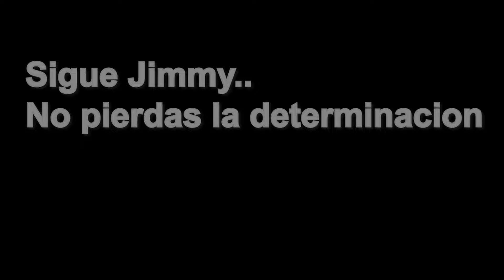¿POR QUÉ NO HAY QUE JUGAR VALORANT?🤬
SEGUIME EN MIS REDES 👇🏻
➖➖➖➖➖➖➖➖➖➖➖➖➖➖➖➖➖➖➖➖➖➖➖➖➖➖➖👇🏻 Seguí leyendo 👇🏻➖➖➖➖➖➖➖➖➖➖➖➖➖➖➖➖➖➖➖➖➖➖➖➖➖➖➖➖➖➖➖

Descripcion hecha con ChatGPT (Me descargo de toda culpa)
 ¡Prepárate para sumergirte en el mundo frenético de Valorant de una manera completamente nueva! 🚀 En este explosivo video, me aventuro en el caos táctico del juego mientras te traigo los momentos más divertidos y épicos que encontrarás en el campo de batalla.

🤣 Desde disparos perfectamente cronometrados hasta situaciones inesperadas que te harán soltar una carcajada, este video está lleno de momentos hilarantes que te recordarán por qué amamos Valorant. Pero eso no es todo, ¡la edición meticulosa eleva la diversión al siguiente nivel!

🎥 Destacados del Video:

Jugadas Increíbles: ¡Muestra tus habilidades tácticas con disparos precisos y estrategias astutas!
Locuras Inesperadas: ¡El caos se desata con momentos inesperados que te dejarán boquiabierto!
Edición de Primera: ¡Sumérgete en una experiencia visualmente atractiva con una edición impecable y efectos sorprendentes!
👾 ¿Listo para la Diversión? Dale al Play y Únete a la Aventura en Valorant.

¿Cuál es tu jugada más divertida en Valorant? Cuéntame en los comentarios.